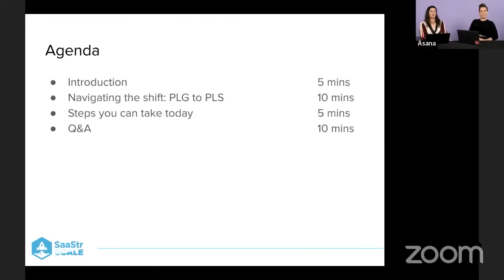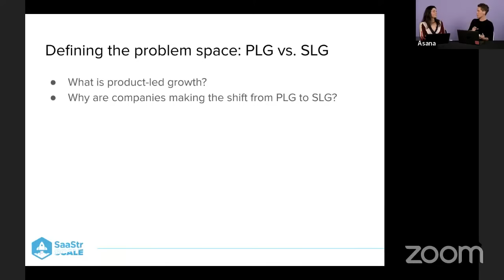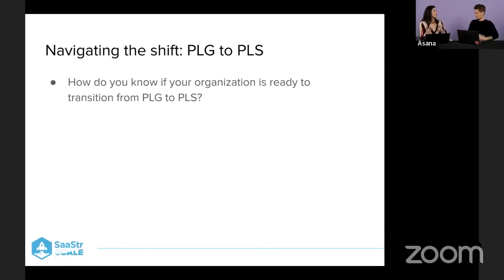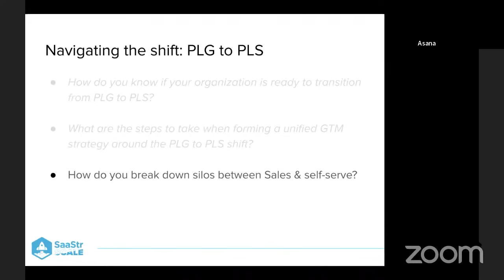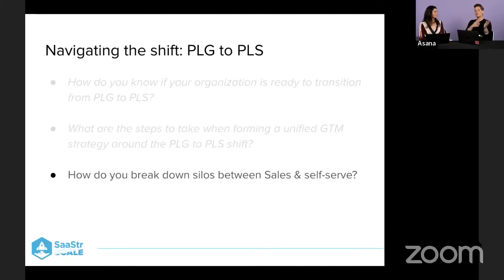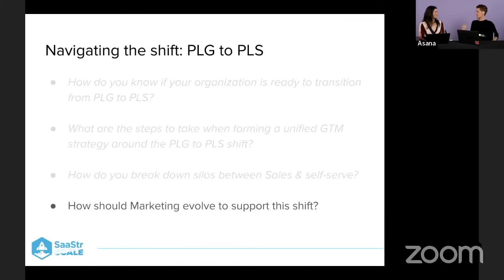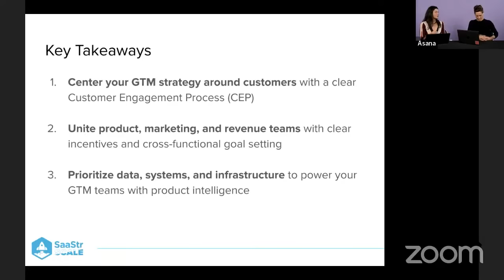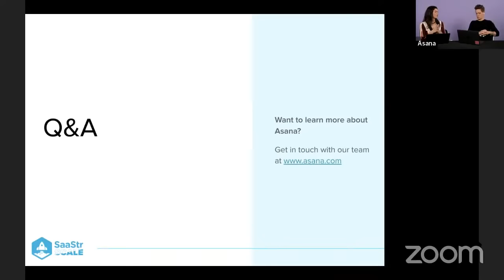Leveraging Product-led Growth to Drive Sales Pipeline with Asana's GM & Head of Revenue Marketing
Amy Borsetti, General Manager of Americas @ Asana
Jessica Gilmartin, Head of Revenue Marketing @ Asana

Join Amy Borsetti, GM of Americas, and Jessica Gilmartin, Head of Revenue Marketing, as they share lessons learned from Asana’s shift to product-led sales (PLS). They’ll discuss strategies on how to drive cross-functional alignment, break down silos between sales and self-serve, and unleash the power of sales and marketing through product-driven insights.